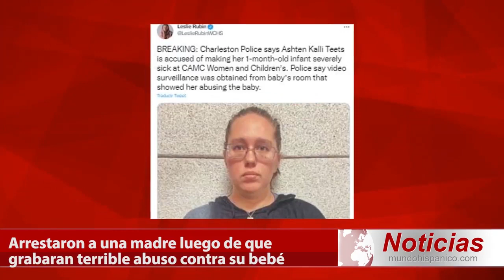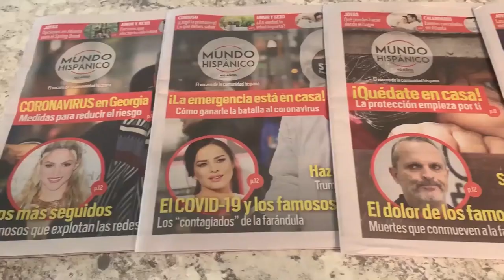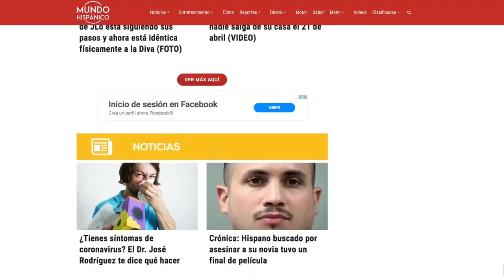Arrestaron a una madre luego de que grabaran terrible abuso contra su bebé de 1 mes Noticias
Al parecer no le importó ni que fuera su hijo ni que tuviese tan solo un mes de nacido. Autoridades policiales arrestaron a una madre luego de que una cámara registrara el terrible abuso que cometió contra su bebé justo cuando era atendido en un hospital de Virginia, al sureste de Estados Unidos.

La madre a quien arrestaron los oficiales fue identificada como Ashten Kalli Teets, de 29 años, ahora acusada por las considerables lesiones que sufrió su bebé. El periódico The Sun reportó el domingo 13 de febrero que las cámaras de seguridad del Charleston Area Medical Center (CAMC) grabaron el momento en que la mujer maltrataba a su hijo.